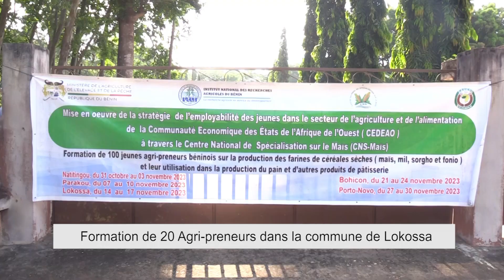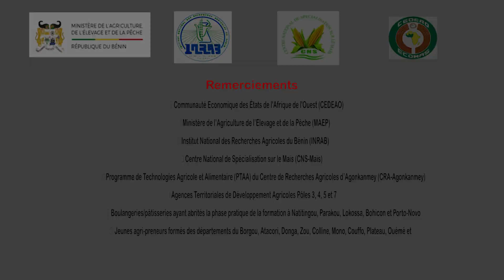𝐋'𝐈𝐍𝐑𝐀𝐁 𝐅𝐎𝐑𝐌𝐄 𝐔𝐍𝐄 𝐕𝐈𝐍𝐆𝐓𝐀𝐈𝐍𝐄 𝐃𝐄 𝐉𝐄𝐔𝐍𝐄 𝐀̀ 𝐋'𝐀𝐃𝐎𝐏𝐓𝐈𝐎𝐍 𝐃𝐄 𝐋𝐀 𝐅𝐀𝐑𝐈𝐍𝐄 𝐏𝐀𝐍𝐈𝐅𝐀𝐁𝐋𝐄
𝐃𝐀𝐍𝐒 𝐋𝐀 𝐅𝐀𝐁𝐑𝐈𝐂𝐀𝐓𝐈𝐎𝐍 𝐃𝐔 𝐏𝐀𝐈𝐍 𝐄𝐓 𝐃𝐄𝐒 𝐏𝐑𝐎𝐃𝐔𝐈𝐓𝐒 𝐃𝐄 𝐏𝐀̂𝐓𝐈𝐒𝐒𝐄𝐑𝐈𝐄

L'institut national des recherches agricoles du Bénin sur financement de la CEDEAO a organisé du 14 au 17 Novembre, une formation à l'endroit des agri-preneurs de la commune de Lokossa et environs.

𝑃𝑜𝑢𝑟 𝑣𝑜𝑠 𝑏𝑒𝑠𝑜𝑖𝑛𝑠 𝑑𝑒 𝑐𝑜𝑢𝑣𝑒𝑟𝑡𝑢𝑟𝑒 𝑚𝑒́𝑑𝑖𝑎𝑡𝑖𝑞𝑢𝑒, 𝑐𝑜𝑛𝑡𝑎𝑐𝑡𝑒𝑧-𝑛𝑜𝑢𝑠!